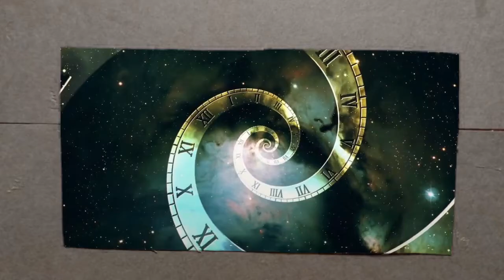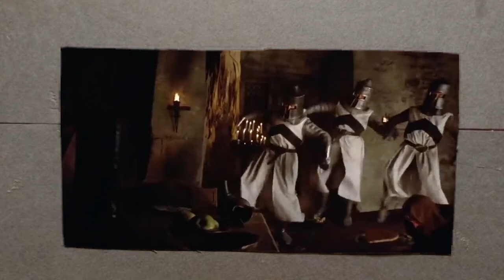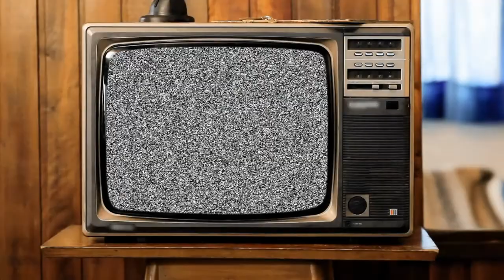Tiempo / Club de la Opinión 🟣 episodio 01 parte 2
¿Qué crees que hacia la gente medieval en su tiempo libre? ¿Acaso dormían desde que anochecía hasta que amanecía? En el club de la opinión queremos saber lo que piensas al respecto.